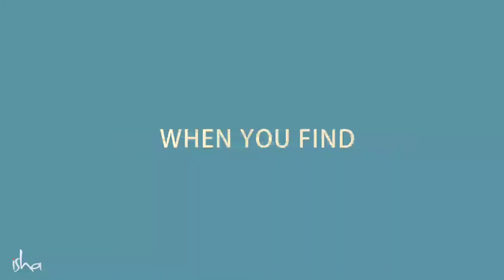Yoga - The New Normal | Inner Engineering Online | Guruvin Madiyil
Explore countless possibilities that Yoga can bring in one's life with the Inner Engineering Online course - A powerful 7-session online Yoga course designed by Sadhguru.

Sign up at Innerengineering.com